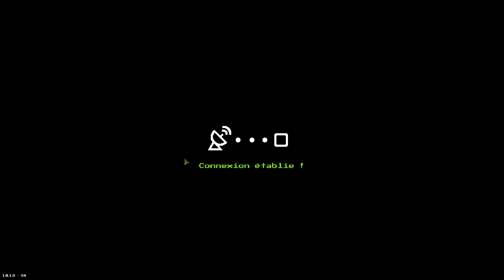Toutous Vs Tanya | WARPIPS gameplay fr ép 03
Warpips a failli passer sous mon radar militaire, mais me voilà sur le théâtre des opérations pour vous le faire découvrir et profiter de son gameplay simple mais aux possibilités amusantes. Déroulez pour plus d'infos ! 👇